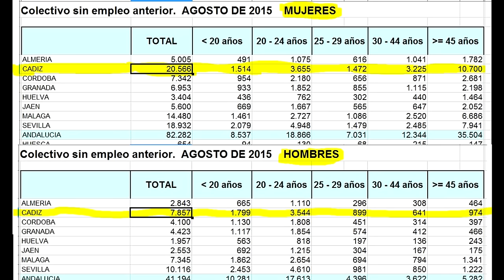Cádiz, despierta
Documental exprés (6 minutos) realizado por Antonio Bisquert Santiago y Sergio Dávila para el festival Alcances 2015
¿Por qué es Cádiz la capital europea del desempleo?  El día 8 de septiembre de 2015 salimos a la calle a preguntarle a la ciudadanía gaditana.